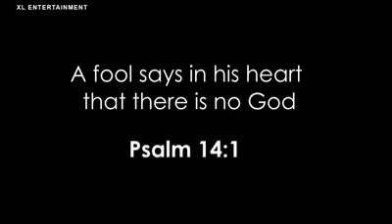A man sayThere is no God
And a man x there saying there is no God buh his own daughter teach him wisely